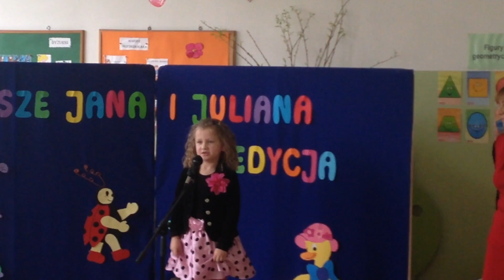Wiersze Jana i Juliana - Nagrodzona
Gratulujemy Sandrze odwagi i chęci wzięcia udziału VI edycji w międzyprzedszklnego konkursu recytatorskiego pt. "Wiersze Jana i Juliana" organizowanym przez Przedszkole Samorządowe Nr 46 w Białymstoku.

Konkurs miał na celu: Przybliżenie twórczości polskich poetów: Jana Brzechwy i Juliana Tuwima oraz wspierania dzieci w rozwoju uzdolnień recytatorskich.

Brawo Sandra!